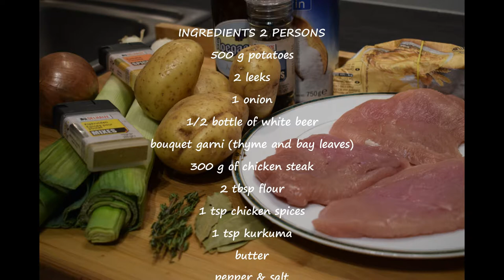Leek mashed potatoes & chicken fried steaks